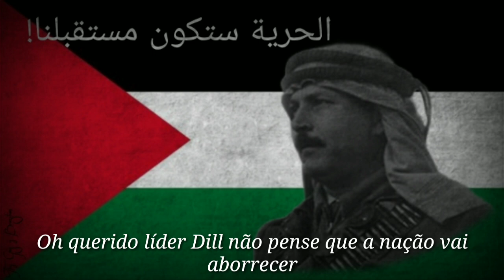"Oh Sr. Dill" Canção da Revolta Palestina (1936-1939)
Mais uma canção que encontrei no canal do Hesa Vushu, porém aquele que originalmente legendou a canção foi o usuário deletado do YouTube "United States of Fascism", a música é da revolta Árabe da Palestina, que buscou um fim para a opressão Britânica na região e também tentou parar a imigração Judaica com medo da região perder seus "valores Árabes", mas a revolta, de caráter Nacionalista tinha como objetivo a criação do Estado Palestino, tanto que o homem na imagem foi um dos revoltosos do país, Abdelkader al-Husayni, morto na guerra Árabe-Israelense de 1948, a música foca principalmente na figura de Sir John Greer Dill, líder da Palestina na Época a mando do Império Britânico, os Palestinos não conseguiram sua liberdade, e até hoje, esperam a mesma.

"A Palestina é o cimento que mantém o mundo árabe unido, ou é o explosivo que o destrói."
-Yasser Arafat.